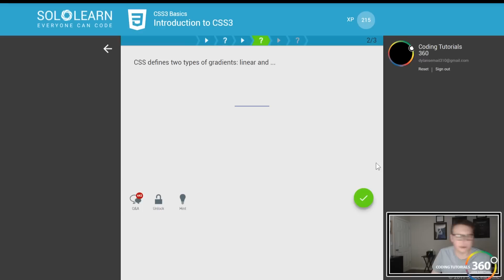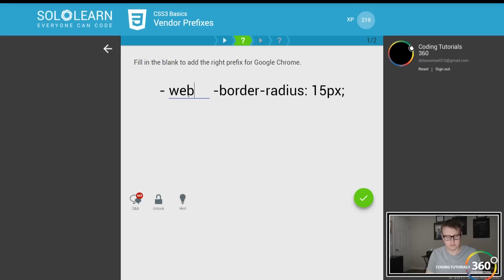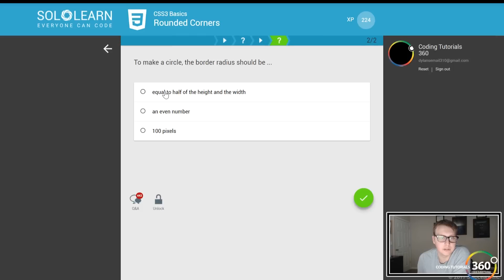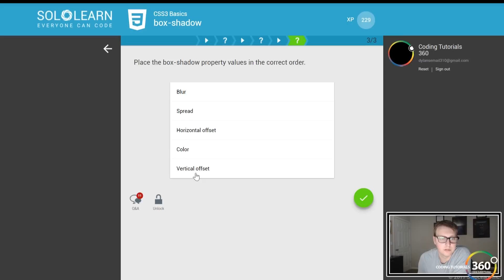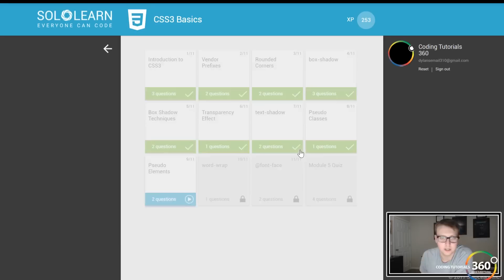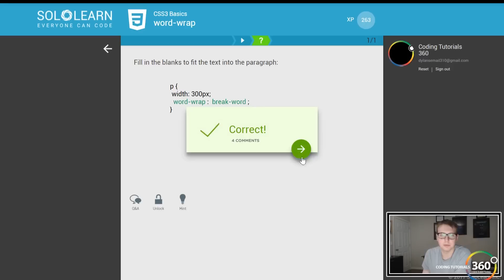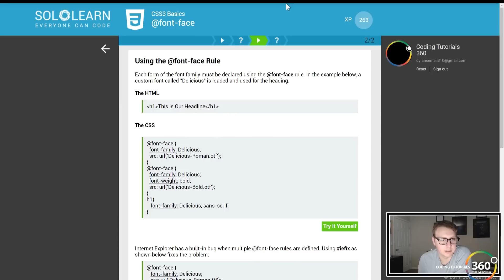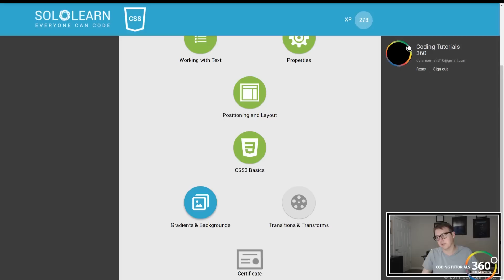CSS3 Basics: Learn CSS Fundamentals with SoloLearn